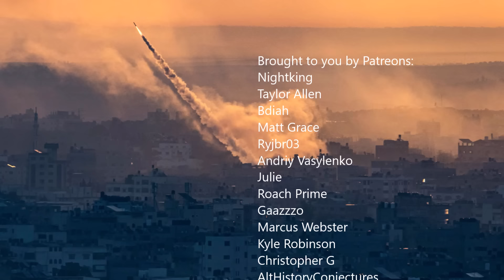Week 26: Israel losing its grip on Gaza!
1: Annexed
2: Occupied/Allies
3: Military supporters
4: New gains/Political supporters